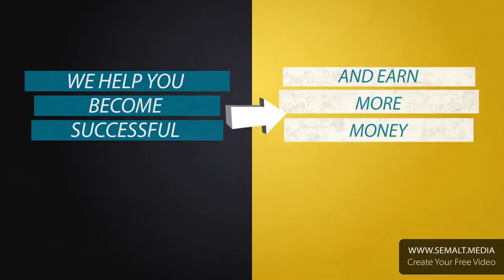ABC Research Alert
ABC Research Alert allows an immediate, world-wide, and barrier-free access to the full text of research contributions which is in the best interests of the scientific neighborhood.
ABC Research Alert publishes research papers, thesis paper, working paper, book reviews, internship report and survey articles from all disciplines.